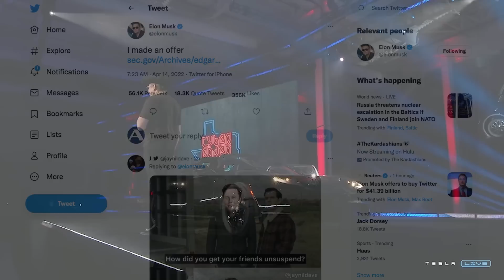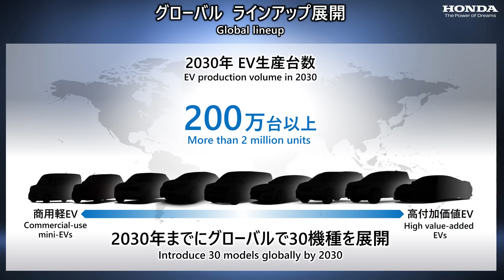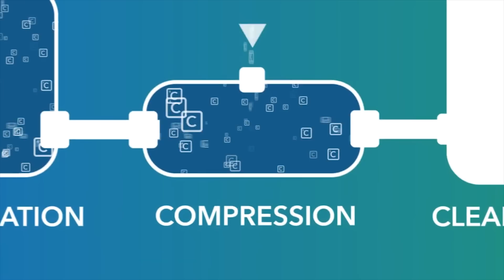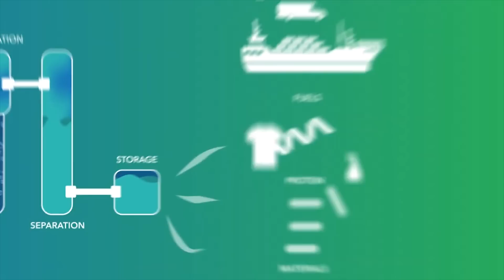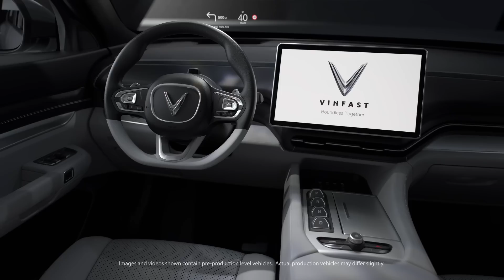Honda & Sony's EVs Won't Be Hondas; Mercedes Concept Doubles EV Efficiency - Autoline Daily 3303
0:07 Elon Musk Makes Offer to Buy Twitter
0:43 Honda Completely Changing Its Structure
1:35 Honda & Sony's EVs Won't Be Called Hondas
3:35 Chrysler Airflow Concept Gets a New Look
4:30 Genesis Concept Reveals Future EV Styling
5:23 Mercedes Concept Doubles EV Efficiency
6:18 Hyundai & Kia Update Their Large SUVs
7:30 New Process for Making New Tires from Old Tires
8:32 New Bill Would Require Government EV Recycling
9:27 VinFast Reveals U.S. Pricing